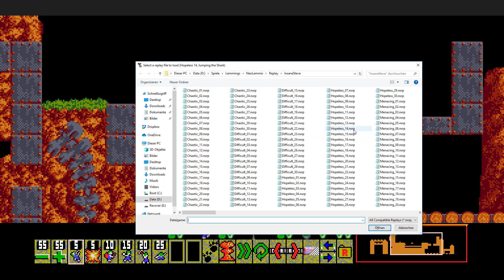Insane Steve's World [Hopeless 14]: Jumping the Shark